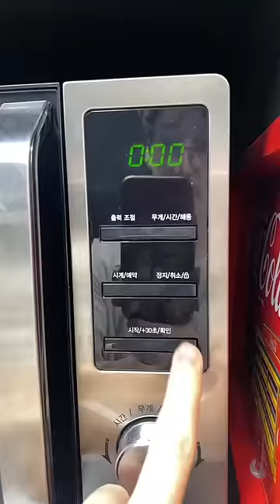This is your sign to come and visit South Korea 🇰🇷